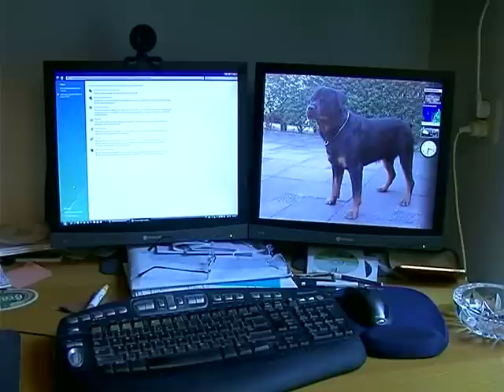Bredanaar wil opgesloten hond zien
Richard Hugens uit Breda wil weten hoe het met zijn in beslag genomen hond Boran is.